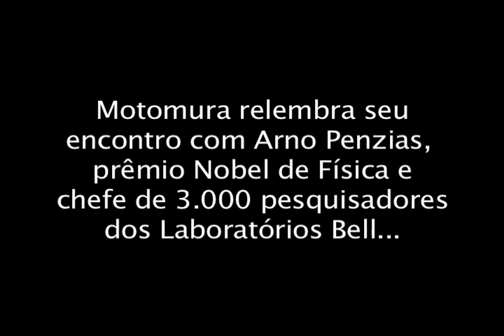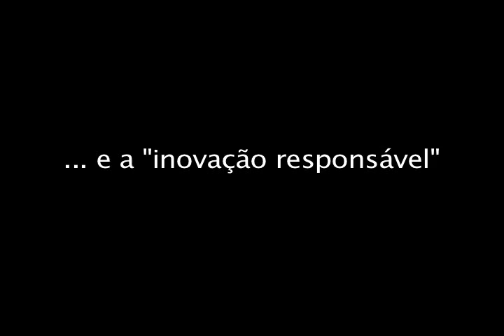Oscar Motomura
A Época Negócios busca  mostrar a seus leitores a inspiração para inovar. Sempre  buscando as tendências em inovação, tecnologia e negócios

Nesse video o consultor Oscar Motomura conta três histórias edificantes sobre inovação e liderança.

Cliente: Época Negócios
Produtora: Samambaia Filmes
Ano: 2008